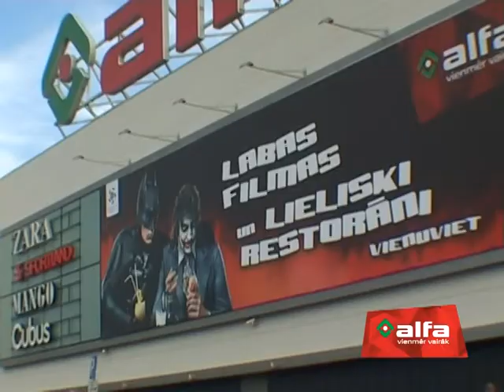ALFA – Hidden Camera 'Tikai Karotes', Viral OLV (LV), 2009